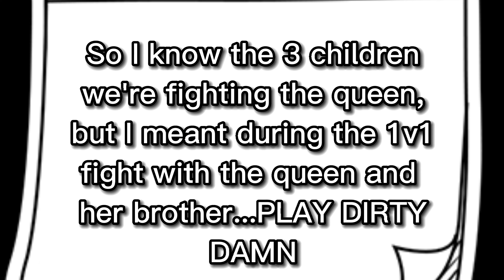The Promised Neverland was great, but...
Hope you enjoyed this video! Tell me other manga/shows I should talk about next in the comments below. See ya! 🍡